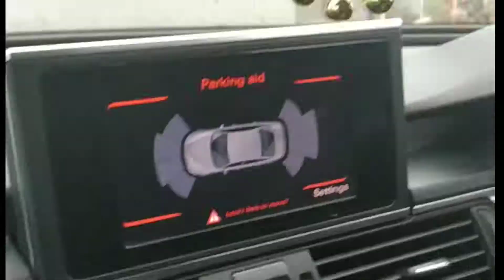Shoot with audi +Chrysler😍